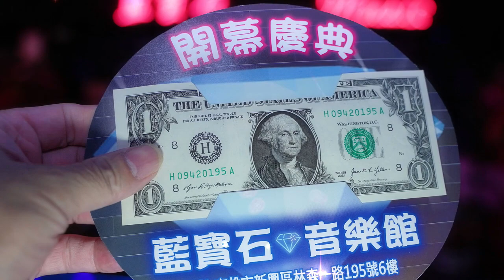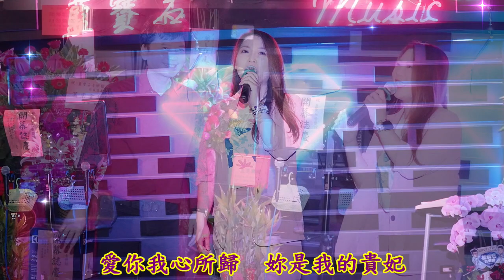【藍寶石💎音樂館】慶開幕影片